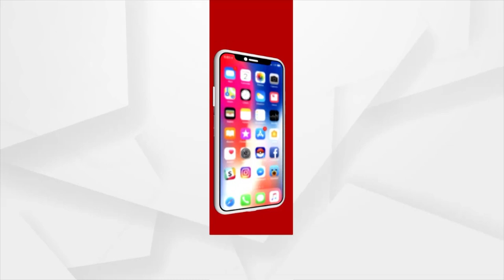Odisha Panchayat Polls Results 2022: BJD won 743 ZP seats, while BJP 42 and Congress 37 seats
BJD won 743 Zilla Parishad seats, while BJP 42 and Congress 37 seats in panchayat elections 2022.